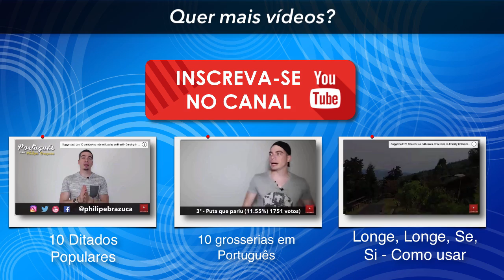🇧🇷 ⚡ Aumenta tu vocabulario en Portugués más rápido - TIPS con Philipe Brazuca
A menos que estés aprendiendo Portugués para ser traductor NO hagas traducciones con las palabras que no conoces, este es el mayor error que puedes cometer, en este video te voy a explicar una manera muy práctica y efectiva para aumentar tu vocabulario en Portugués o en cualquier otro idioma.

1º - No haga traducciones

Muchas personas reclaman porque todavía no consiguen hablar Portugués sin pensar en Español, para evitar que eso ocurra tienes que separar el Portugués del Español, la mejor manera es aprendiendo palabras y ¨amarrarlas¨ con una frase en Portugués (con un contexto), de la misma forma que hiciste con tu idioma nativo.

2º - Siempre escribir una frase con la palabra o la definición

Esta es la forma más efectiva que encontré durante más de 3 años dictando clases de Portugués a hispanohablantes, personas que han aprendido de esta forma muchas veces tienen hasta más vocabulario que personas que han vivido en Brasil por muchos meses.
Algunos ejemplos:

DESFIADA - O senhor deseja comer a carne inteira, em cubos ou desfiada?
COÇAR - Tô  com uma alergia na pele desde ontem, não paro de me coçar!
(Exemplos retirados do Curso Completo de Vocabulario e Expressões em Português)

3º - Exponerse

La mejor manera de saber lo que necesitas mejorar es poniendo tu Portugués en práctica, de esta forma vas a pasar por situaciones que necesitas expresar algo pero no tendrás el vocabulario, en este momento la persona que esté hablando contigo te va a ayudar encontrando la palabra que buscas.

4º - Consumir contenido de tu interés

Creo que este fue el factor crucial para que yo aprendiera a comunicar mis ideas en Inglés en apenas 6 meses, lo más importante de hacer eso es que no sentirás que estás ¨estudiando Portugués¨ sino que aprendiendo algo que será útil para tu vida A TRAVÉS del Portugués.